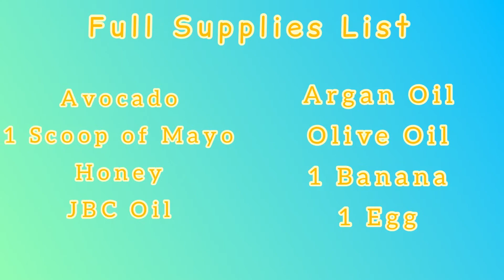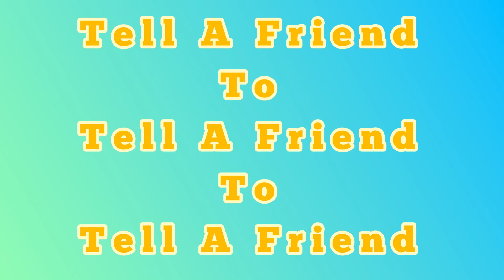HOW TO | Cardi B Hair Mask | Kid DIY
I wanted to try the hair mask trend Cardi B revamped.  This was the perfect conditioning treatment for my niece after I took down her last hairstyle. It left my niece hair so soft and manageable before and after washing it. This was the perfect DIY project for me and my niece, try it with and on your kiddos!!💜💜

I am participating in Vlogtober where I am posting at least one video a day. This is video #5, we got 26 more to go… I have accepted the challenge so be prepared to see more from me.!